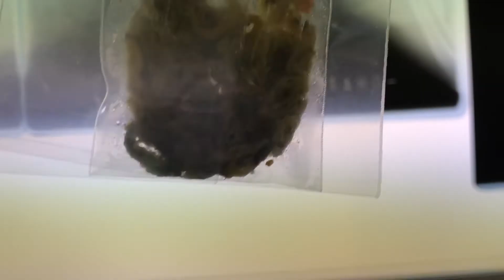③黒柴のこたろーちゃんのレントゲン所見